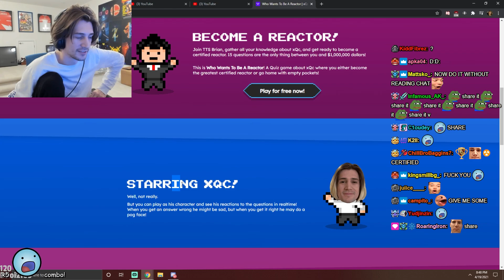xQc plays Who Wants To Be A Reactor